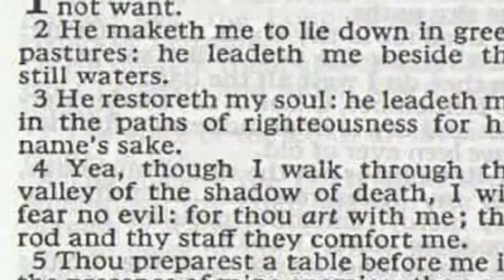Sir.Djken mix up Radio show